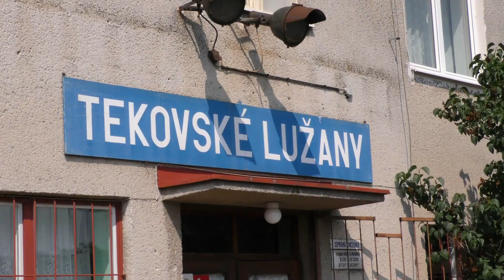Pohľady do Lužian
Niekoľko pohľadov do Tekovských Lužian v jeden horúci augustový deň 2015.